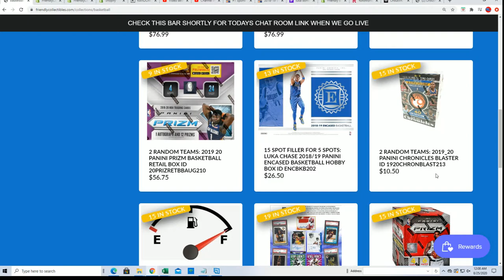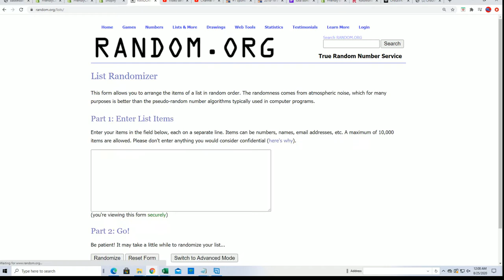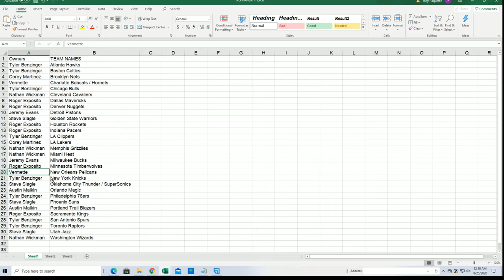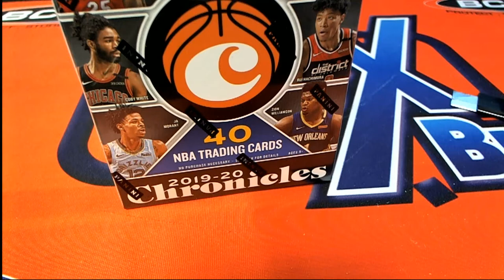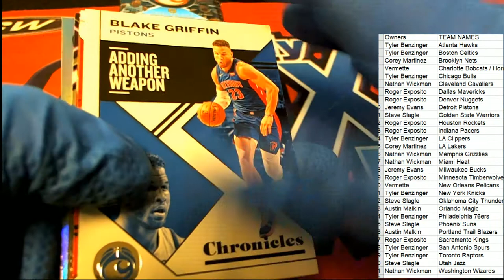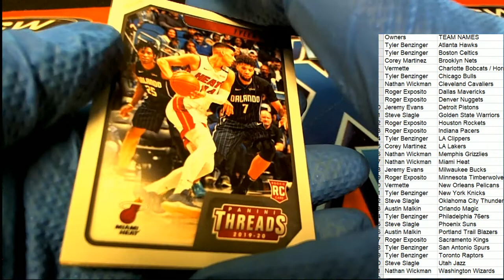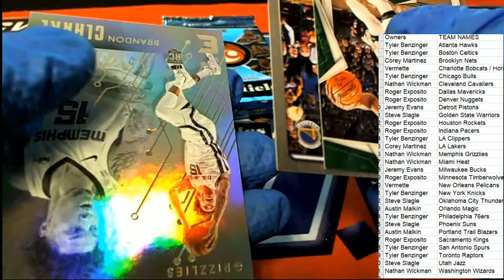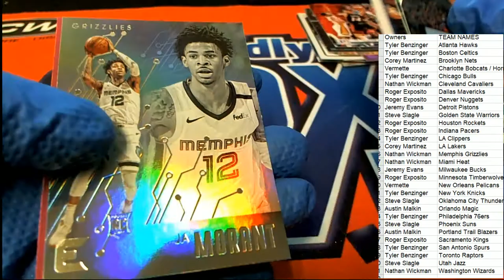2019 20 Panini Chronicles Blaster ID 1920CHRONBLAST212